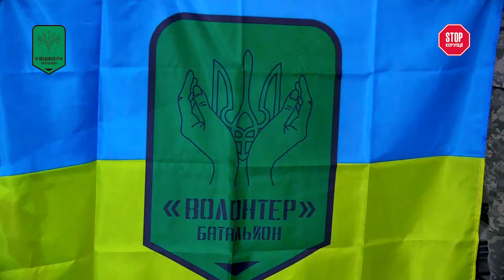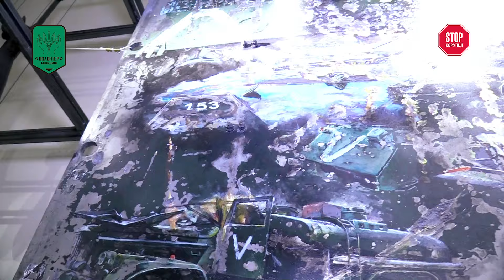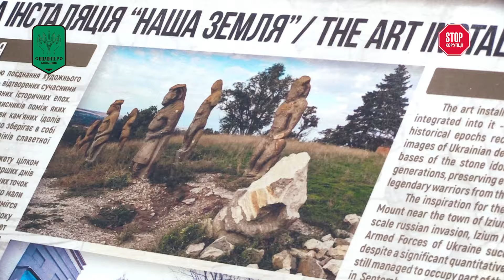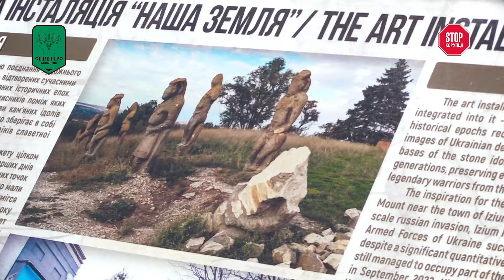500.000 грн: "Батальйон Волонтер" та "Фундація Течія" надали допомогу музею оборони | СтопКор